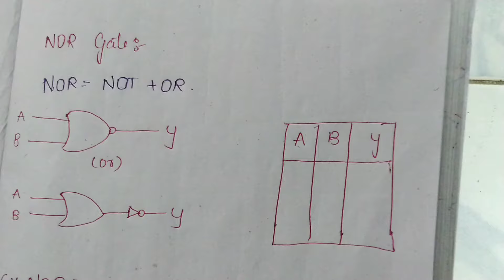LOGIC GATES ||DIGITAL ELECTRONICS || IN TELUGU ||LOGIC gates,UNIVERSAL gates,EXOR gate||ECET,DIPLOMA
logic gates are very important in digital electronics
it is very to learn logic gates
logic gates and universal gates are different from each other
it is very important to learn logic gates in digital electronics
it is very useful for ecet
 logic gates are the important topic for diploma students as well